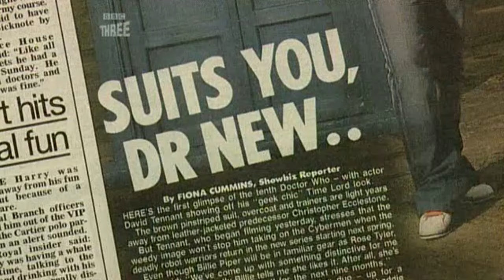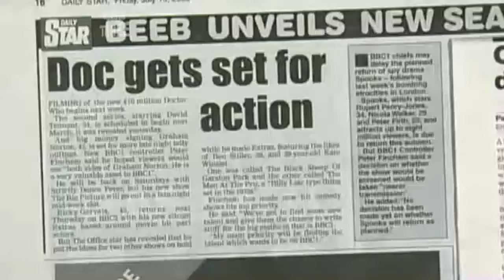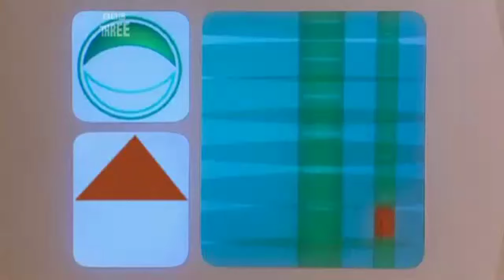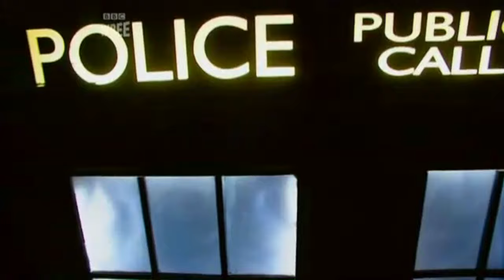Doctor Who Confidential Series 2 Episode 1: New New Doctor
Doctor Who is back and so is Confidential! David Tennant is the Tenth Doctor and Billie Piper returns as Rose Tyler, Confidential goes behind the scenes on the new Doctor's first episode of a brand new series.

Originally broadcast on: 15 April 2006, BBC Three
Run time: 28 minutes
Video run time: 26 minutes
Narrated By: Mark Gatiss